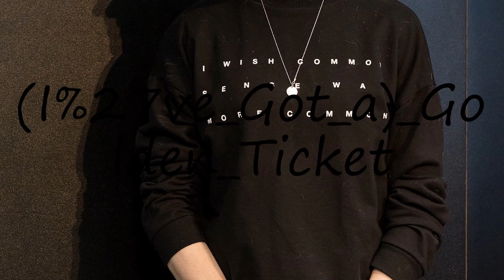How to pronounce (I've Got a) Golden Ticket?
How to pronounce (I've Got a) Golden Ticket? say (I've Got a) Golden Ticket! How to say (I've Got a) Golden Ticket. How to pronounce (I've Got a) Golden Ticket correctly.  Learn the pronounciation (I've Got a) Golden Ticket! Expand your vocabulary, learn (I've Got a) Golden Ticket word. Use this free pronunciation guide to practice words at a time. Learn for free. Thank you for viewing, please like or subscribe! hoe om te sê, si të thuash, እንዴት እንደሚናገር, wie sagt man, comment dire, come dire, como dizer, как сказать, nasıl denir, cómo decir, 怎么说,